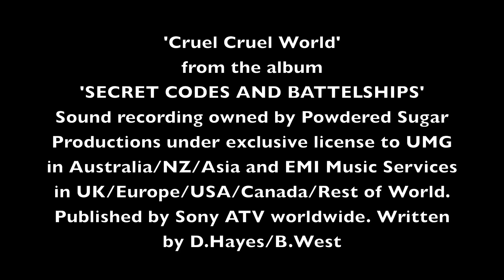Darren Hayes - Cruel Cruel World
'Cruel Cruel World' from the album 'SECRET CODES AND BATTELSHIPS'

Sound recording owned by Powdered Sugar Productions under exclusive license to UMG in Australia/NZ/Asia and EMI Music Services in UK/Europe/USA/Canada/Rest of World. Published by Sony ATV worldwide. Written by D.Hayes/B.West